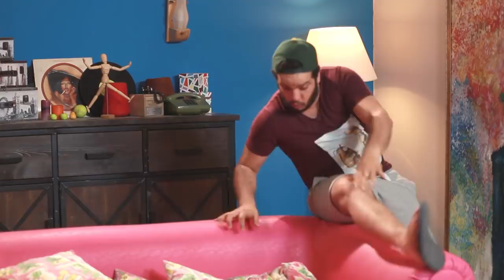EP 13 SOHBA GHIR DARJIN 1.0 صحبة غير درجين (ghaylen echaleli yethander)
Découvrez le sitcom sohba ghir darjin 1.0
Un grand Merci à toute l'équipe qui a participé à la réalisation de sohba ghir darjin
Réalisé par: Hamza Messaoudi
DOP: Oussema Dridi
Acteur: NAIMA JENI, TAREK BAALOUCH, AMIR TLILI, JIHED CHERNI.TAWFIK LAYEB,TALEL JLASI et MOI MËME MOUNA BEN MOHAMED